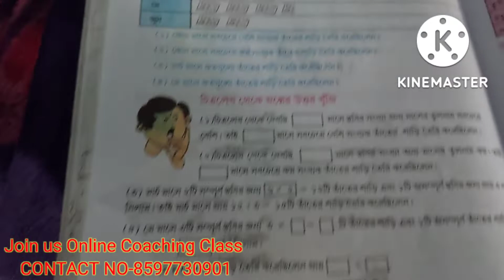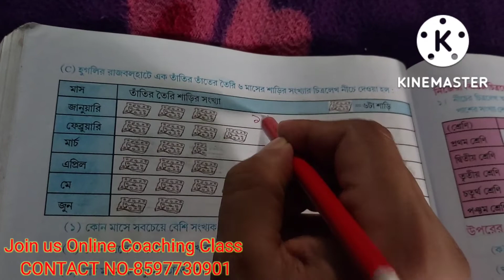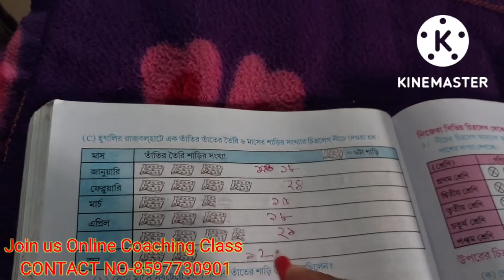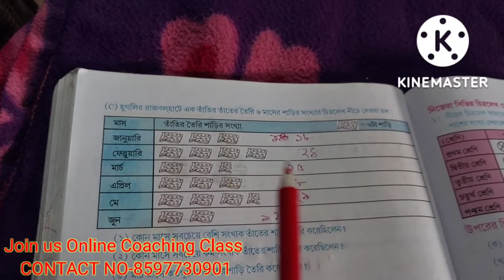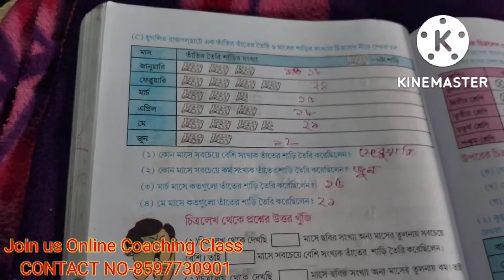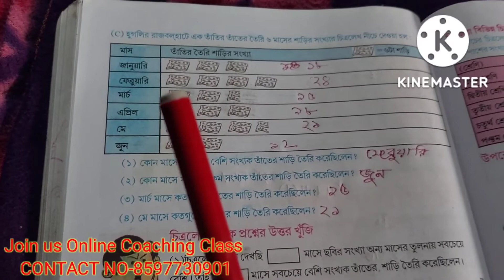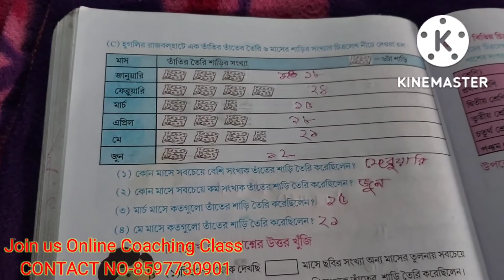WBBSE//Class -5//Amar Ganit// Chapter -16//Page No -182//Dag No-C//ছবি দিয়ে তথ্য বিচার করি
1) wbbse class 5 math

2) class 5 maths 180 to 188 page,

3) class 5 chapter- 16  math,

4) Let’s  judge information from Picture

5) শ্রেনী- পঞ্চম   অধ্যায়- 16

6) Class-5  Chapter- 16

7) ছবি দিয়ে তথ্য বিচার করি

8) Chobi Dia totho bichar kore

9) WBBSE//Class -5//Amar Ganit// Chapter -16//Page No -182//Dag No-C//ছবি দিয়ে তথ্য বিচার করি

Binapani Academy
Binapani English Academy
Amar Ganit